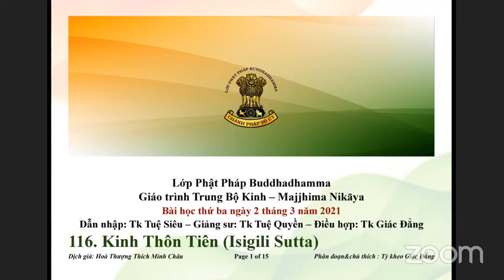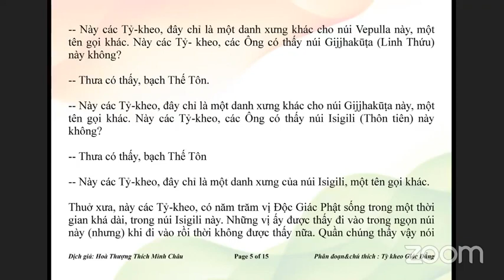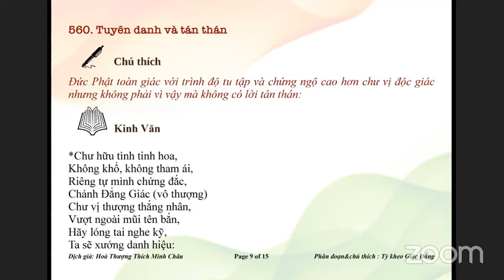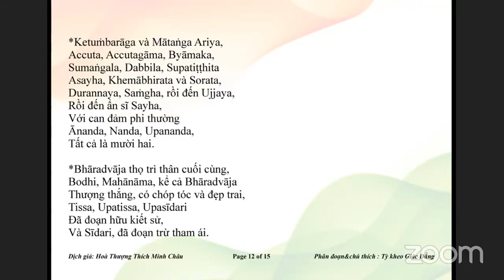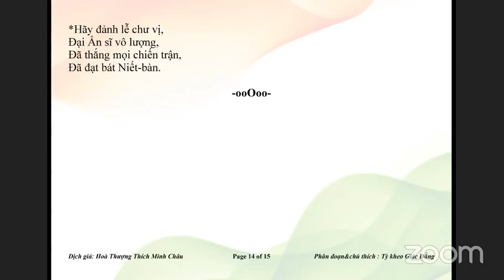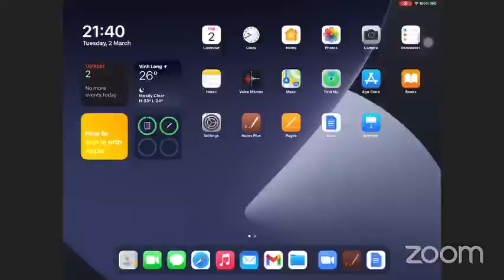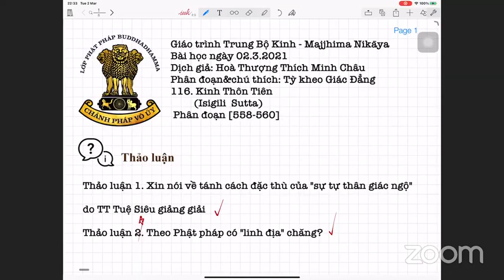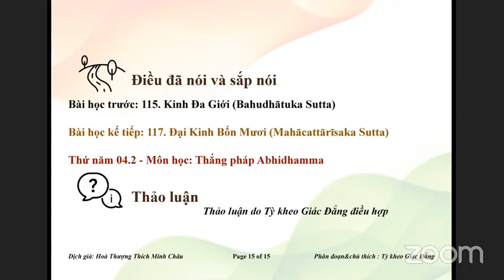02-03-2021. Giáo Trình Trung Bộ Kinh Majjhima Nikaya_Lop Phat Phap Buddhadhamma.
Lop Phat Phap Buddhadhamma Thứ Ba Mar 02-2021. Giáo Trình Trung Bộ Kinh-  Majjhima Nikàya -Dịch giả: HT Thích Minh Châu. Phân đoạn & chú thích: Tỳ Kheo Giác Đẳng.Bài 116. Kinh Thôn Tiên (Isigili Sutta), phân đoạn 558 đến 560, sẽ do TT Tuệ Quyền giảng giải.

@@@ 116. Kinh Thôn Tiên (Isigili Sutta), phân đoạn 558 đến 560.

Isigili là tên một ngọn núi trong rặng núi bao chung quanh thành Rājagaha (Vương Xá). Isigili có nghĩa là “nuốt những bậc ẩn sĩ” nên bản chữ Hán dịch là “Thôn Tiên”. Chữ “thôn” ở đây nghĩa là nuốt trộng. Đức Thế Tôn đã kể lại nguyên do ngọn núi có tiên là Isigili vì từ thuở rất xa xưa dân chúng ở đây từng nhìn thấy nhiều vị Phật độc giác “đi vào rồi thời không được thấy nữa”. Nhân dịp nầy Đức Phật cũng nêu lên danh tánh của một số chư Phật độc giác và nói lên lời tán thán. Do câu Phật ngôn sau cùng của kinh nầy nên tại Tích Lan Kinh Thôn Tiên được trì tụng như một bài kinh cầu an.

558. Không phải tự nhiên mà Đức Phật đề cập đến tên các đỉnh núi.

Miền Trung Ấn, châu thổ sông Hằng không những có liên quan tối nhiều vị Chánh Đẳng Giác trong quá khứ mà còn là nơi từng xuất hiện chư vị bích chi Phật (pacceka buddha). Địa danh Isigila bắt nguồn từ câu chuyện của các ngài:

Kinh văn: Như vầy tôi nghe:

Một thời Thế Tôn trú tại Rājagaha (Vương Xá), trên núi Isigili (Thôn tiên). Ở đấy Thế Tôn gọi các Tỷ- kheo: "Này các Tỷ-kheo" -- "Bạch Thế Tôn". Các Tỷ-kheo ấy vâng đáp Thế Tôn. Thế Tôn nói như sau:

-- Này các Tỷ-kheo, các Ông có thấy núi Vebhāra (Phụ Trọng) này không?

-- Thưa có thấy, bạch Thế Tôn.

-- Này các Tỷ-kheo, đây chỉ là một danh xưng khác cho núi Vebhāra này, một tên gọi khác. Này các Tỷ- kheo, các Ông có thấy núi Paṇḍava (Bạch Thiện) này không?

-- Này các Tỷ-kheo, đây chỉ là một danh xưng khác cho núi Paṇḍava này, một tên gọi khác. Này các Tỷ- kheo, các Ông có thấy núi Vepulla (Quảng Phổ) này không?

-- Này các Tỷ-kheo, đây chỉ là một danh xưng khác cho núi Vepulla này, một tên gọi khác. Này các Tỷ- kheo, các Ông có thấy núi Gijjhakūṭa (Linh Thứu) này không?

-- Này các Tỷ-kheo, đây chỉ là một danh xưng khác cho núi Gijjhakūṭa này, một tên gọi khác. Này các Tỷ-kheo, các Ông có thấy núi Isigili (Thôn tiên) này không?

-- Này các Tỷ-kheo, đây chỉ là một danh xưng của núi Isigili, một tên gọi khác.

Thuở xưa, này các Tỷ-kheo, có năm trăm vị Ðộc Giác Phật sống trong một thời gian khá dài, trong núi Isigili này. Những vị ấy được thấy đi vào trong ngọn núi này (nhưng) khi đi vào rồi thời không được thấy nữa. Quần chúng thấy vậy nói như sau: "Ngọn núi này nuốt những ẩn sĩ ấy (Ime isī gilatīti) nên được danh xưng là Isigili.

559. Danh tánh những bậc đại sĩ Độc Giác Phật

Với Phật nhãn vô thượng, bậc Đạo Sư không chỉ biết rõ về danh tánh của những bậc đại sĩ thầm lặng mà còn biết được cảnh giới đắc chứng của những vị đó:

Kinh văn: Này các Tỷ-kheo, Ta sẽ kể tên các vị Ðộc Giác Phật; này các Tỷ-kheo, Ta sẽ thuyết giảng tên các vị Ðộc Giác Phật. Hãy lắng nghe và suy nghiệm kỹ, Ta sẽ nói.

-- Thưa vâng, bạch Thế Tôn

-- Các vị Tỷ-kheo ấy vâng đáp Thế Tôn, Thế Tôn nói như sau: